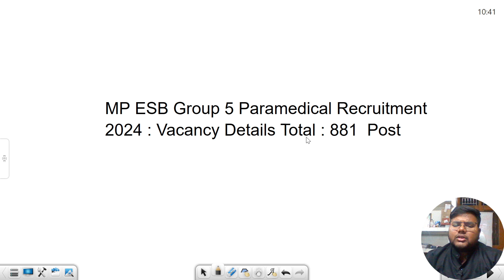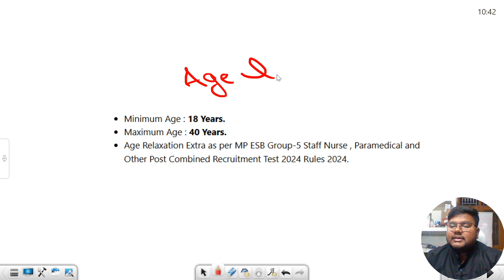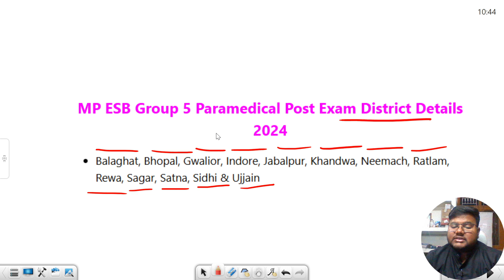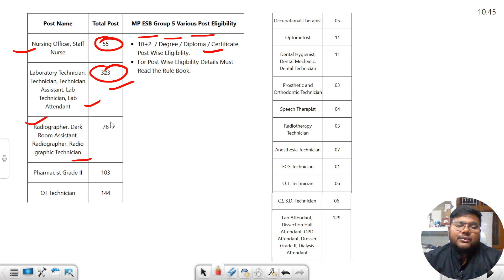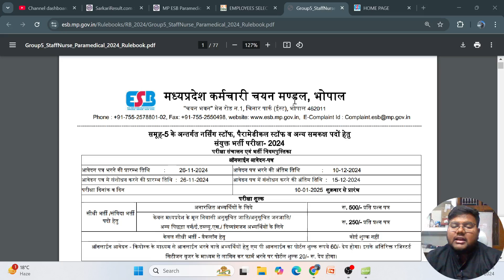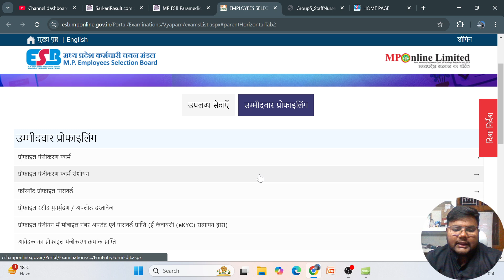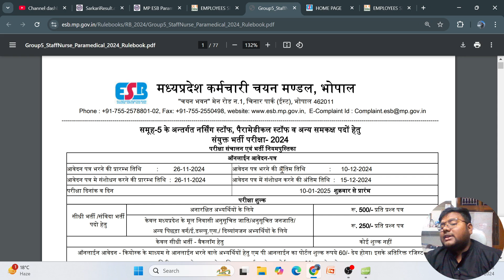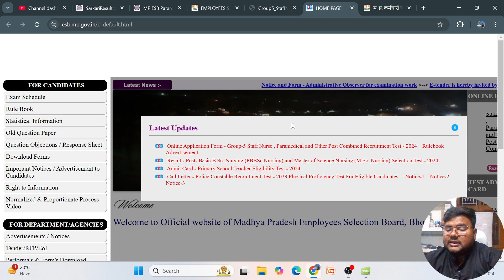MPESB Group-5 Staff Nurse , Paramedical and Other Post Combined Recruitment Test 2024 Apply Online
Keep Supporting.